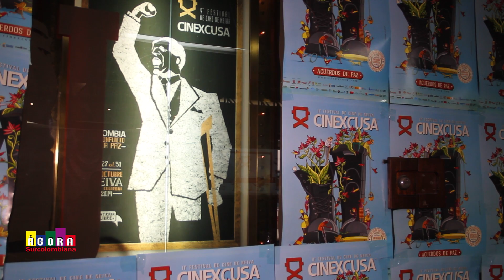INFOZOOM - CINEXCUSA 2016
El Festival de cine de Neiva CINEXCUSA llega a la Universidad Surcolombiana.
"Acuerdos de Paz" es la temática que se aborda en ésta muestra cinematográfica.